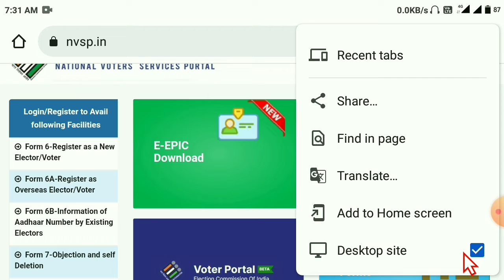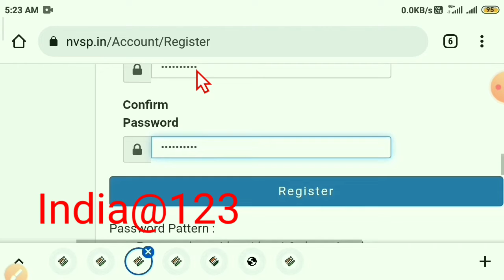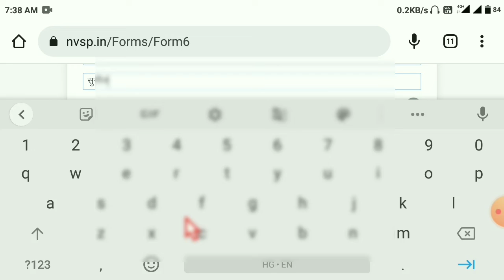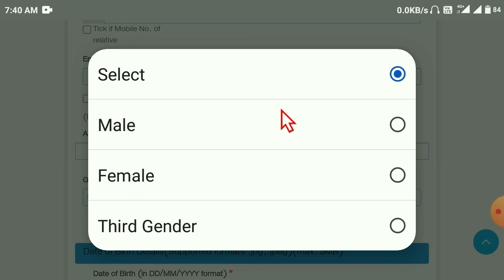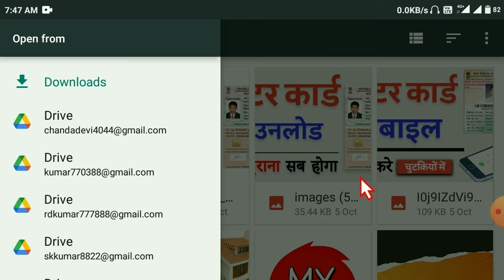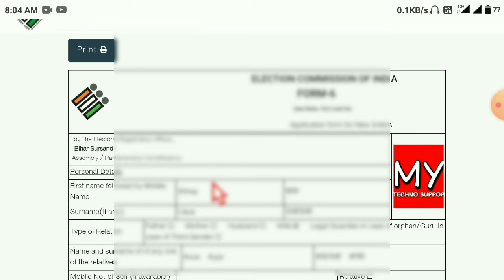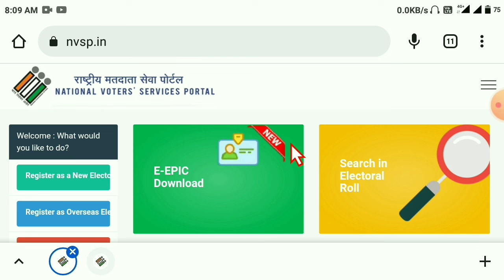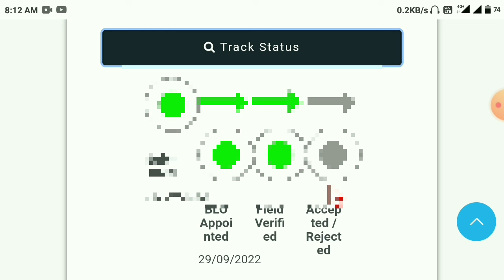Voter Card Online apply 2022 | नया वोटर कार्ड कैसे बनाएं | how to voter id apply online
voter id download kaise karen
voter id aadhar card se link kaise kare
voter id card online apply mobile
voter id card online apply maharashtra